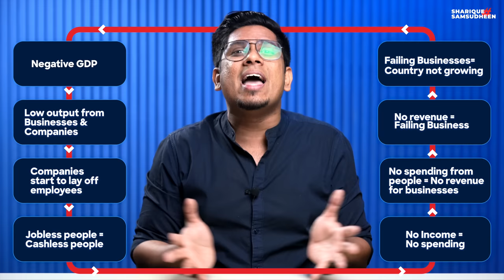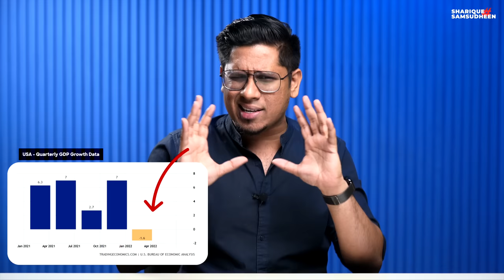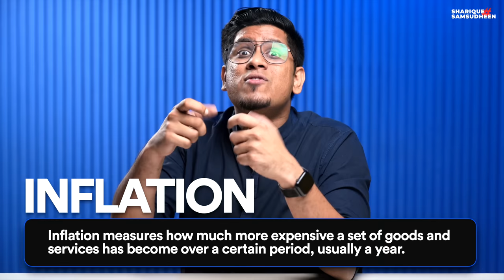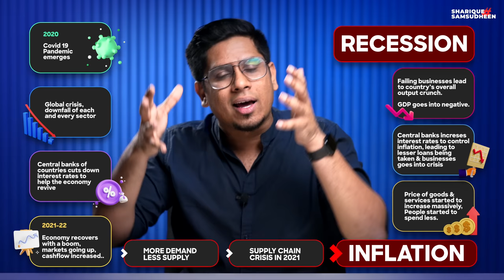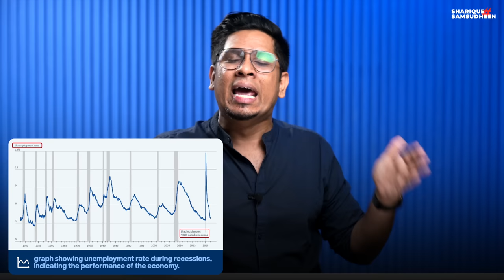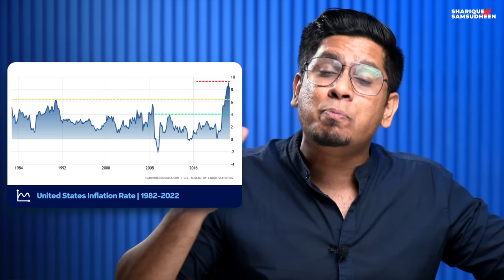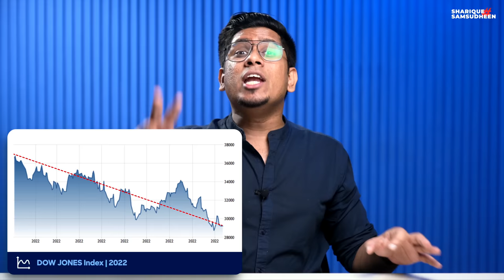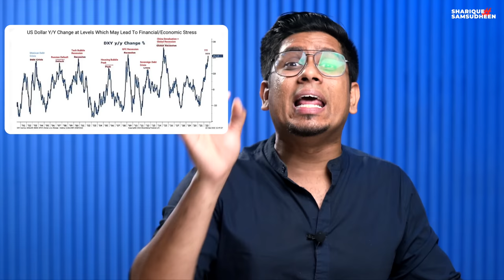നാട് നശിക്കുന്ന സാമ്പത്തിക മാന്ദ്യം വരുന്നു? 🤯 Recession Explained in Detail | How to be Prepared?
എന്റെ algo trading service ഫ്രീ ആയി join ചെയ്യാൻ ഈ workshopൽ പങ്കെടുക്കൂ

In this video, let us bring some light into the current financial situation of the entire world. Inflation, interest rate hikes and recession have been the talking points all across the news for the last many months. Should you be concerned about a recession? And if so, what are the steps you can take to prepare yourself against it! Welcome to another Sharique Samsudheen video 🚀

00:00 Intro
02:37 What is a Recession?
09:40 How & Why Does Recession Happen?
20:04 How can a country finds its way out of recession?
22:52 Why should common people care about a recession?
25:19 Stuff around the current recession heat
34:07 How is India going to get affected?
35:18 How to stay prepared for an economic recession?